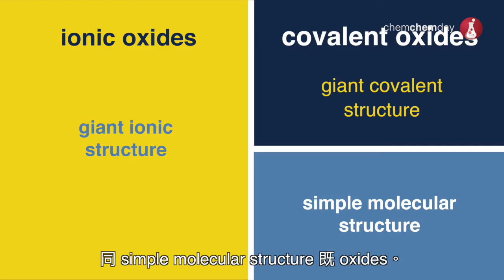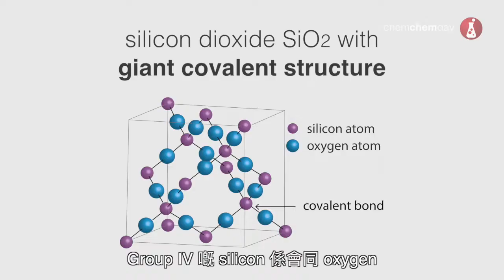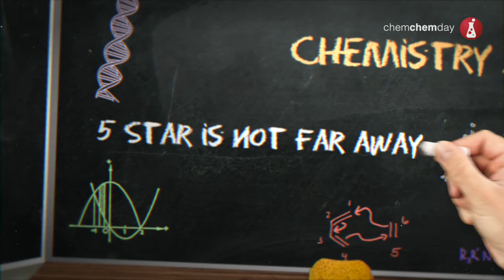DSE Chemistry 動畫教學短片 Patterns in the Chemical World - 03 Nature of bonding and structure of oxides